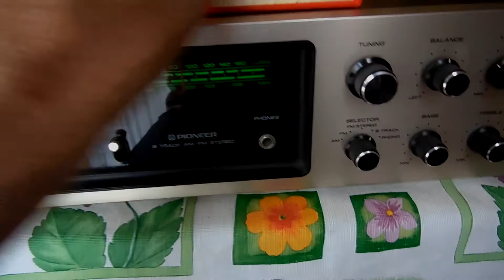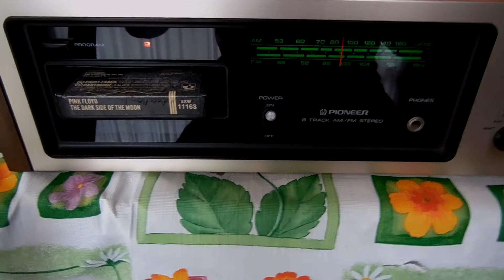Pioneer H-2000 8 Track Receiver